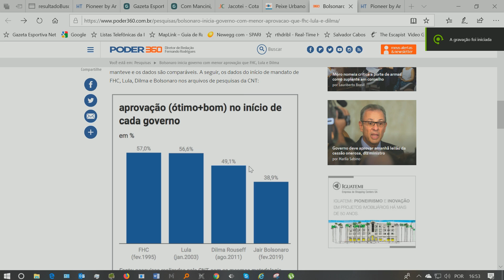Bolsonaro começa com pior aprovação que FHC, Lula e Dilma (ainda previdência)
Analiso esses dados e diferentes cenários da previdência.

Fonte

Livro que inspira o nome do canal.

No instagram

No Twitter

e-mails

Canais parceiros

VENHA PARTICIPAR NO SEU ESTADO DO GRUPO: (NOVA ESQUERDA) WHATS: (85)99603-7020. CLICÉRIO DE ALMEIDA.